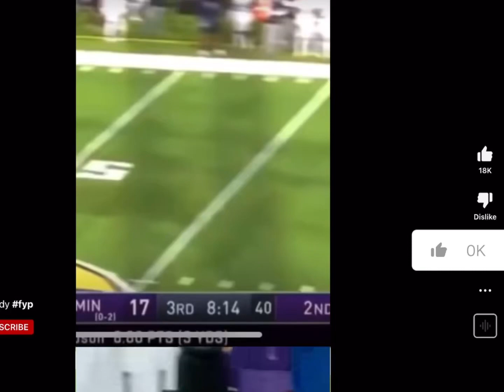Justin Jefferson does the griddy